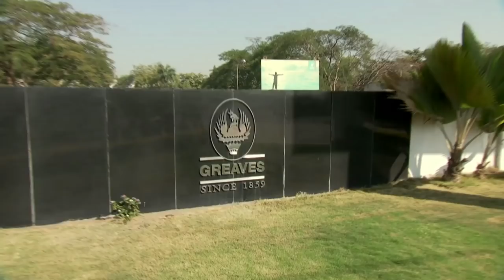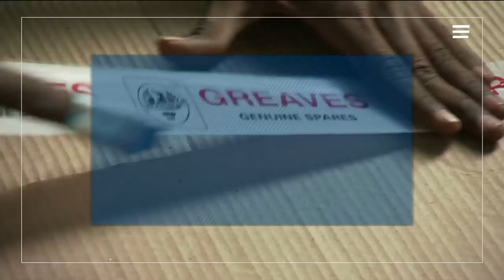Greaves Corporate Film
With a core focus on excellence in engineering, Greaves has grown as a large diversified engineering company with interest in Mobility, Energy, Farm, Aftermarket & Care. We have transformed our business with focus on improving productivity and in this journey impacted Billions of lives. Greaves is gearing up for a stronger tomorrow. Watch our new corporate film to know more.